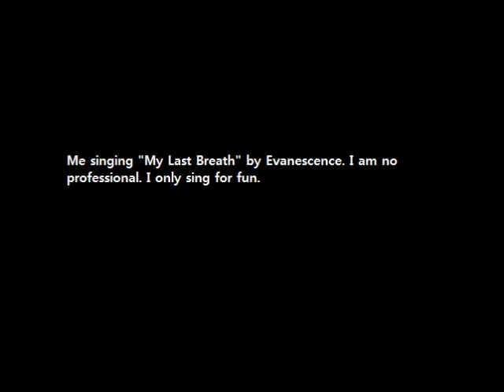My Last Breath - Just For Fun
I don't sing professionally, nor do I take lessons. I just enjoy singing every so often.  I also can't sing very fast so most of my singing (unless I'm singing along to music) is much slower. This is "My Last Breath" by Evanescence.